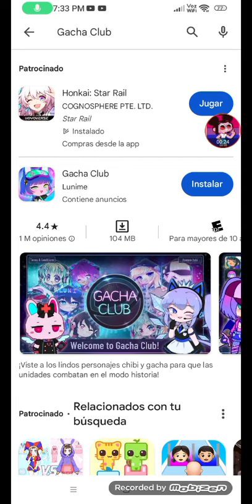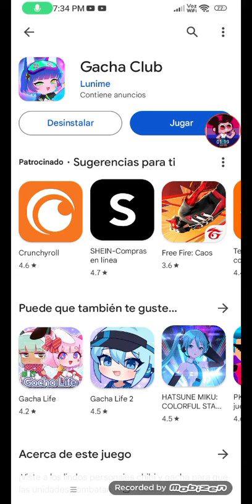Gacha Life a close Install Gacha Club